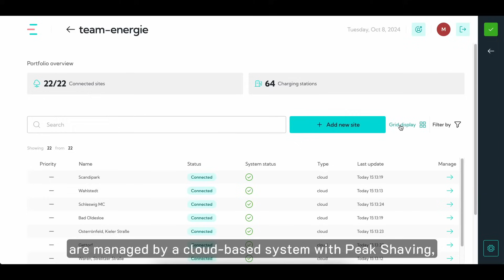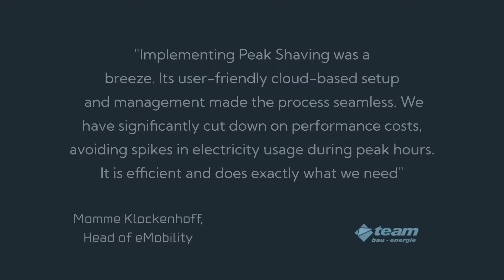Smart Load Management at Scale | Team Energy’s Fast Charging Hub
How Team Energy mastered peak demand at one of Northern Germany’s largest fast charging hubs.
Using FLEXECHARGE’s adaptive load management and peak shaving, they reduced costs, prevented grid strain, and ensured a seamless EV driver experience — all while optimising power distribution across the network.

Get in Touch:
Do you have suggestions for future guests or topics?

⚡ Let’s keep the conversation—and the electrons—flowing.